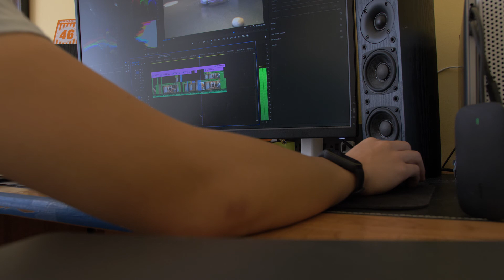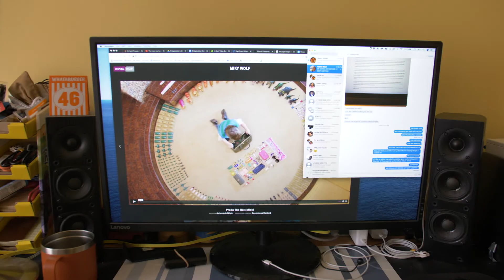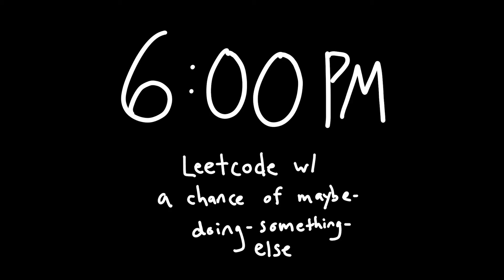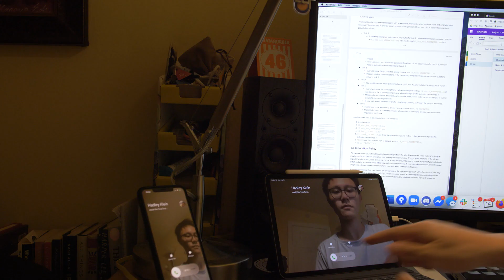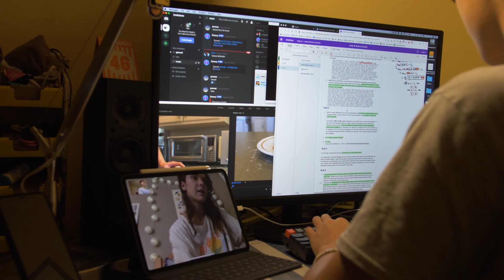Day in the Life (of a remote college student)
Andy goes through a day in his life attending Duke (Zoom) University! Yes, I sleep at 12:30 PM. That was intentional. Please believe us.